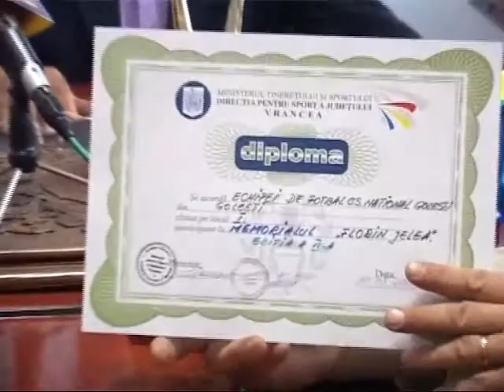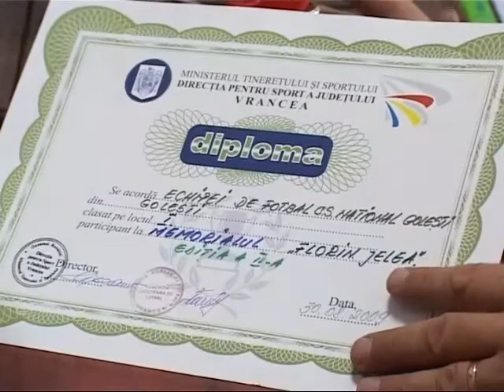"Sport AS" (2012.02.23, TV Atlas, Vrancea) - interviu cu Alexandru Zar (partea 1#3)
Înregistrarea emisiunii "Sport AS" (TV Atlas, Vrancea) - interviu cu Alexandru Zar (reluare din 28 septembrie 2008)